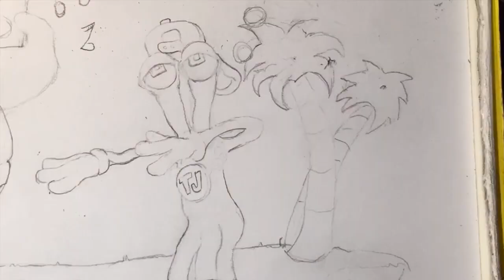Drawing Toe Jam and Earl "Hype Beasts" Mix (Speed Drawing) - 2018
In this video I speed draw Toe Jam and Earl as "OG Hype Beasts" (circa 1991), I also color this design in using prisma colors. This Speed drawing/ speedpaint is set to and original Toe Jam and Earl inspired Beat!